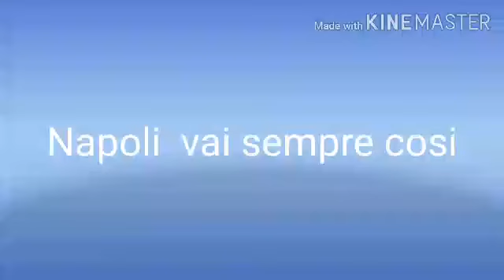Atalanta - Napoli 1-3 Forza Napoli 💙💙💙💙💙